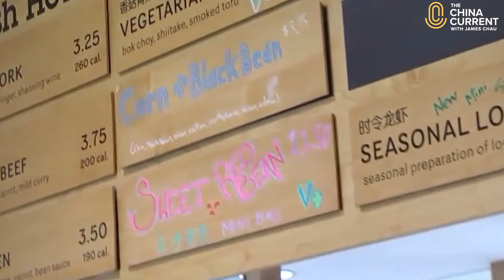The Chinese Bao Bun | a Bite of Happiness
Let’s explore the world of Chinese bun-making, from its earliest incarnation as a deception to defeat a Deity, to the trendy food item it has become. Now globally popular and adaptable to almost every form of local cuisine, the bao can take us by surprise with its innovative and exciting fillings.